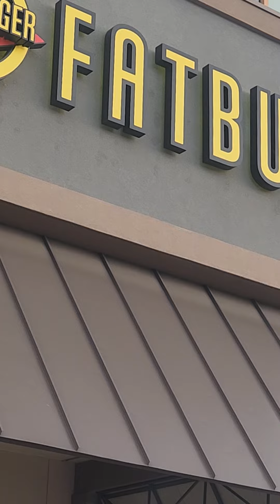Fatburger with my daughter Alexis